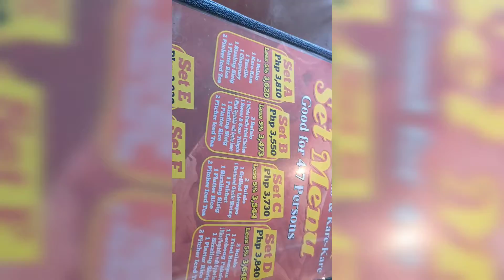Kain Serye : Jaytee's Tagaytay | Cheegy_Veeca Vlog#48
Jaytee's Filipino Cuisine Restaurant is located in Tagaytay